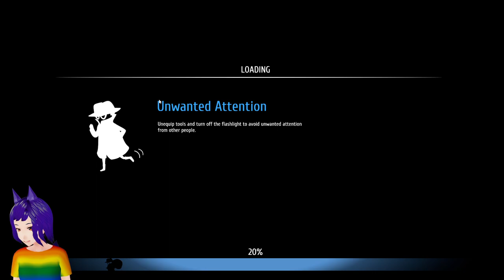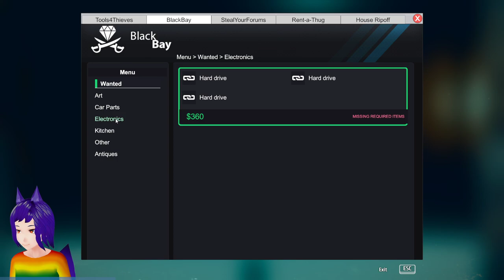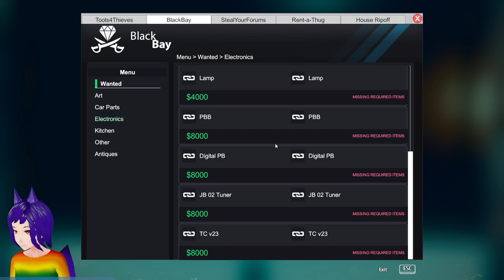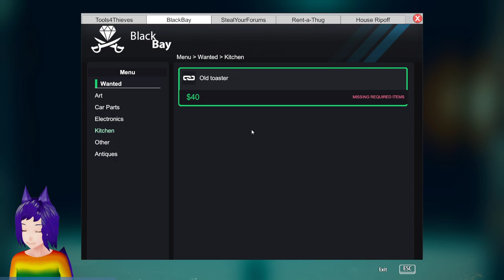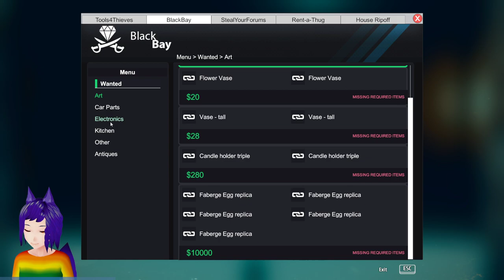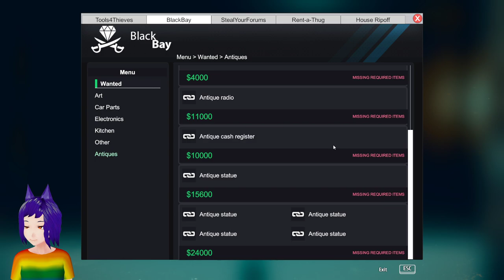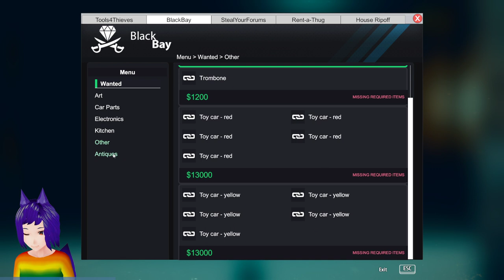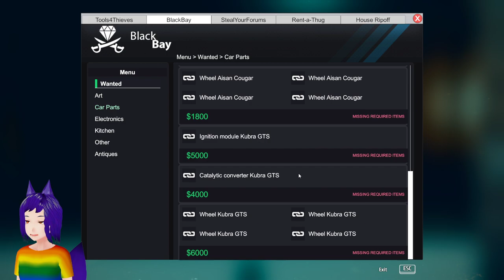I'm stealing all your candle holders